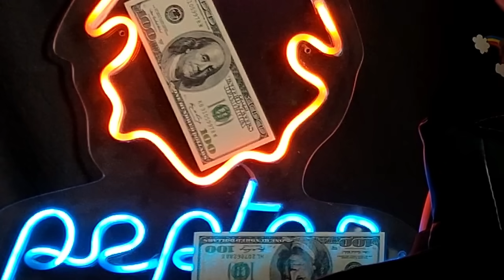WoW Sirus дали мне денег и разрешили говорить ВСЁ